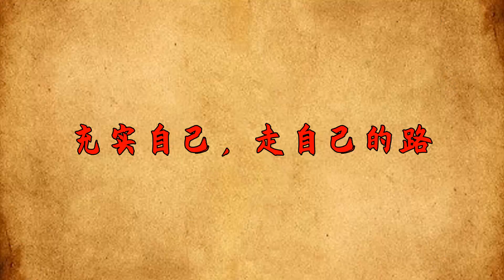人過五十，富養自己，窮養孩子，不養圈子【國學天地】国学文化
作家巴爾紮克曾智言：「人生的大半時光都在澄清我們年輕時灌輸的觀念，這個過程稱為積累經驗。」不同年齡段，有著不同的生活方式。堅守一成不變，將導致生活停滯，愁眉不展。半個世紀過去，我們早已不再是那個年少輕狂的少年。在五十歲之後，最佳生活方式包括充實自己、引導子女自立，而非固守社交圈。国学文化 人生 为人处事 請注意，本影片是專注於講解社會新聞和奇聞異事，完全符合YouTube社群準則。